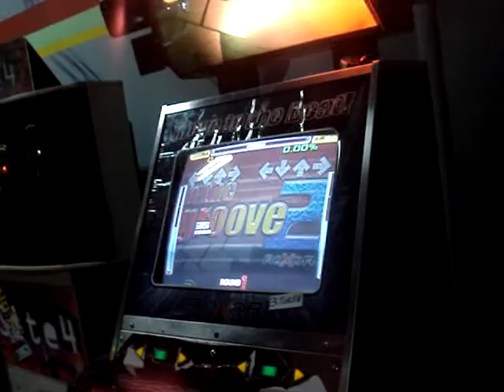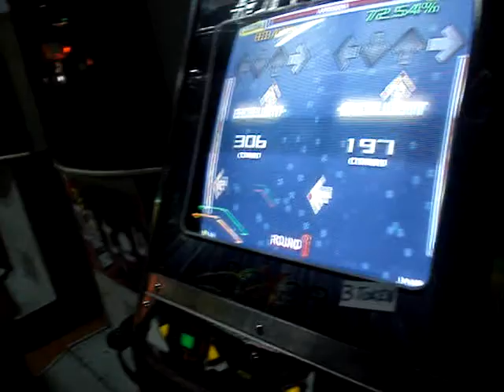DRE? - afronova (IN THE GROOVE)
tryina do sum wit my time. im new on dis so i think im too good by da time i got. playin afronova (medium) DRE? in the groove 2 (ITG) @ Funtastico [05-Mar-2009]